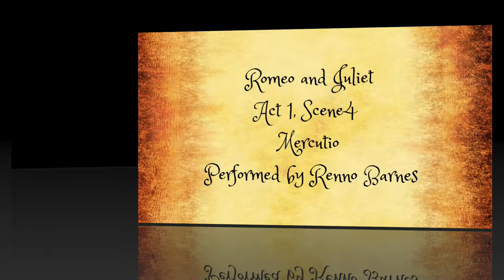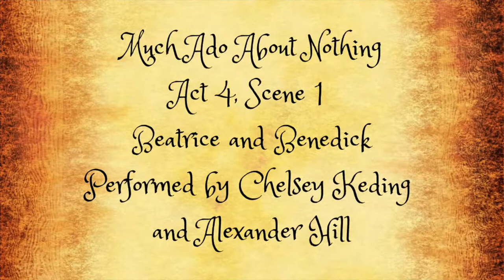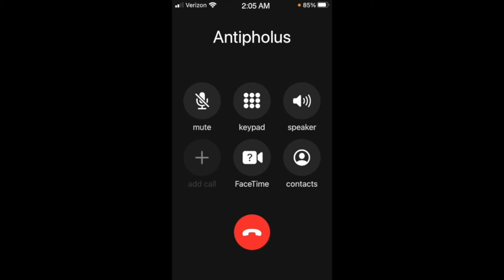Scattered Shakespeare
The OUE Theatre Department presents Scattered Shakespeare, directed by Dennis S. Fox. If you enjoyed this production, please consider supporting the Cultural Arts Programs at the Ohio University Eastern Campus by donating Thank you!